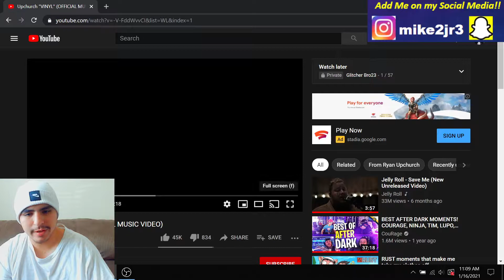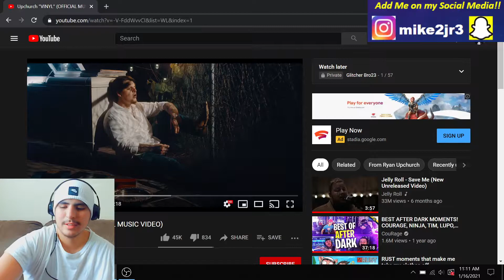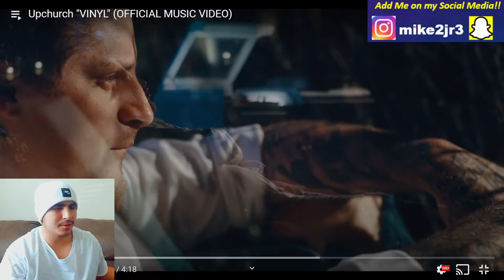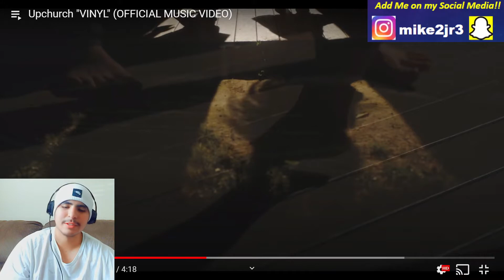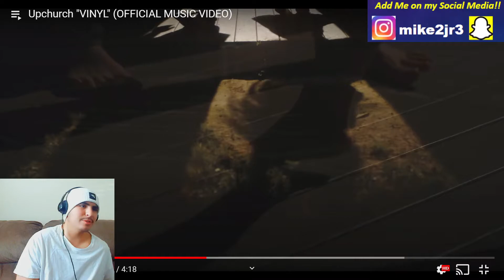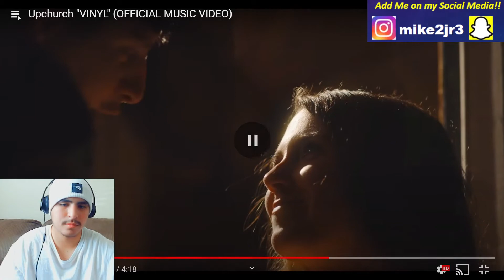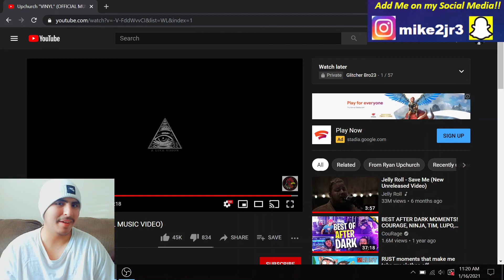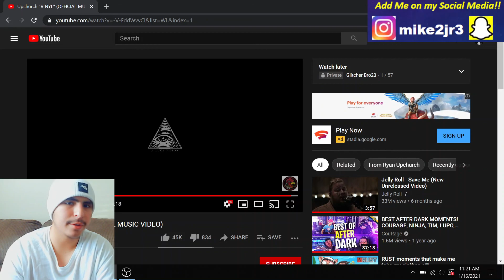Upchurch - Vinyl | REACTION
Next on today's Upchurch grind of reactions, we got a more recent single. We get Country Upchurch singing a beautiful, old-timey track about his love for music, specifically vinyls.